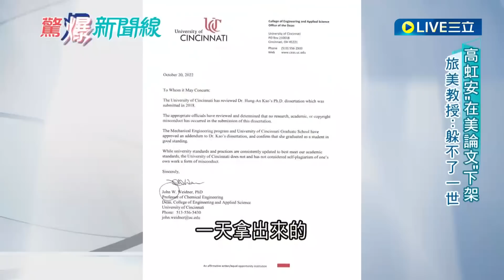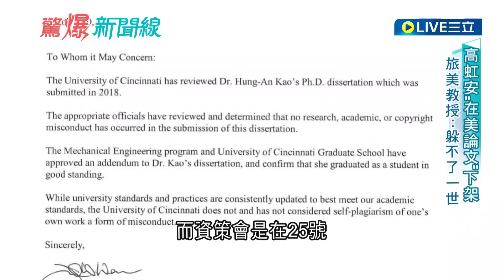報應快要來了? 高虹安論文慘遭辛辛那提大學下架 反嗆"烏賊戰不曾停止" 翁達瑞: 騙得了一時.騙不了一世｜【驚爆大解謎】｜三立新聞台